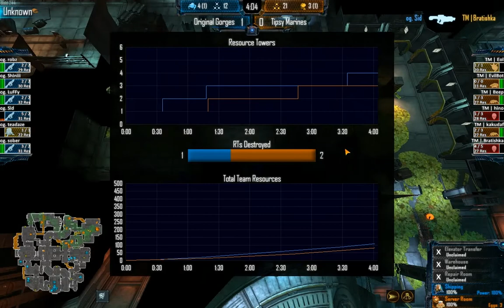[NS2 ENSL] 015 Tipsy Marines VS Original Gorges G2/4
Saison 2 Divition 3 Europeene de l'ENSL Semain 4

Match cast par Ikard